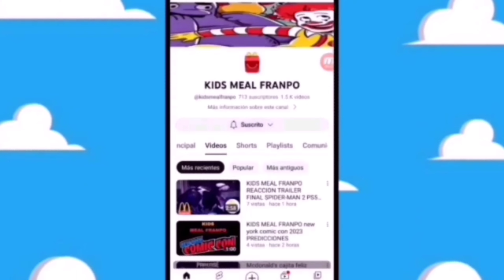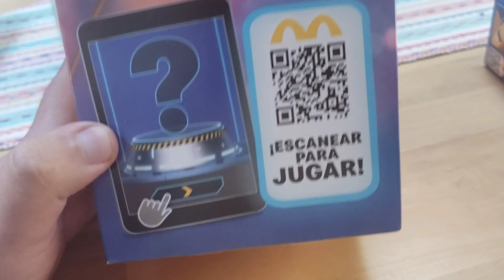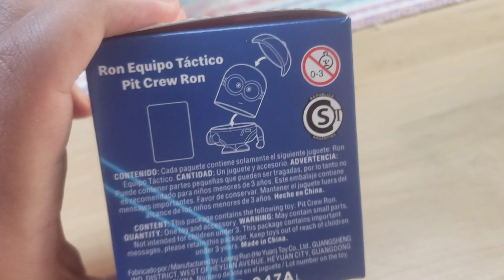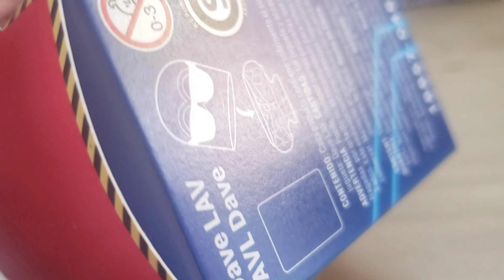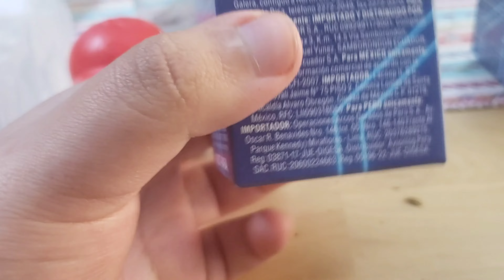RESEÑA DE LA CAJITA FELIZ mi villano favorito 4 mcdonald's cajita feliz junio 2024